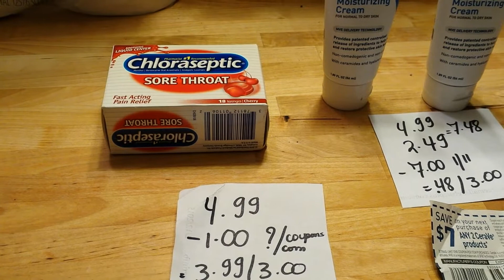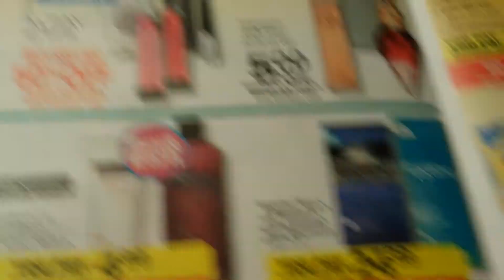Mis ofertas de rite aid 2/22/2015